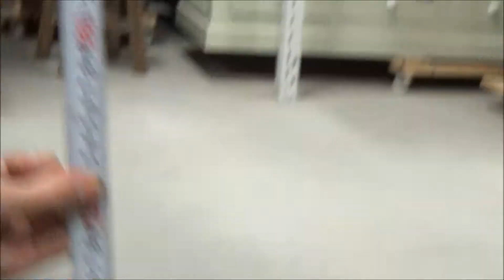リメイク家具！「シンガーミシンのカウンターテーブル」 日本のアンティーク家具 ラフジュ工房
商品ID：R-022715 「シンガーミシンのカウンターテーブル」
のご紹介です。商品の詳細はこちら ↓

シンガーミシン特有のエレガントな鉄脚を活かしつつ
木目が綺麗なオーク材の天板を付けてリメイクしたカウンターテーブルです。

SINGER社のミシンテーブルをいったん解体して、
当店で緑がかったダークグレーでペイントいたしました。
さらにナラ材の天板を取り付け、幅をもたせることで
使い勝手良く、見た目にもすっきりとした印象となりました。
現代の家具にはない優しい雰囲気や
ぬくもりが感じられるデザインとなっています。

シンプルな作りのためお客様の利用シーンに応じて良さを発揮します。
ご家庭のインテリアにはもちろん、
店舗の什器としてもお使いいただけます。
奥行きや幅も十分にあるため、作業台としての利用にも向いており
アンティークの良さを残しつつ使い勝手がとても良い一品です。

木のブラウンとアングルのグリーンが
ナチュラルな雰囲気で、なんともかわいらしい色合いです。
手芸やハンドメイドの雑貨づくりが好きな方には、
お部屋の片隅に置いていただくと、
ちょっとしたアトリエ風のスペースが出来上がりますね。
使い込んでいくほど、愛着がわくミシンテーブルです。

◆類似商品のコーディネート例はこちら
「可愛くて使い勝手のいい家具を集めた、手芸好きさんのアトリエ。」
「和製アンティーク家具の個性を活かした、収納たっぷりリビング。」

他にもたくさんの家具をご紹介しております！
◆アンティーク家具 ラフジュ工房
◆Rafuju ROOM (インテリアコーディネートの実例集)